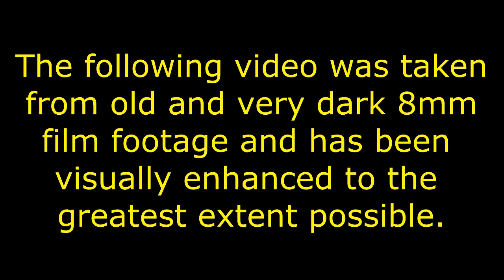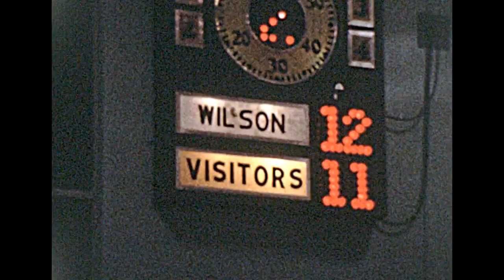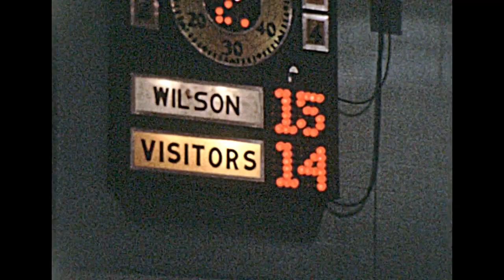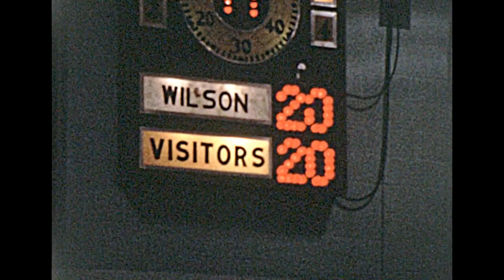1962 - Wilson & Phillipsburg High School Wrestling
Wilson Borough, Pennsylvania and Phillipsburg New Jersey High School Wrestling. From an old 8mm movie film reel. In those days you needed very bright movie lights to record on movie film. This person didn't so and the video was very dark. Fortunately, digitizing with computers can tweak enough to make the video worth watching.